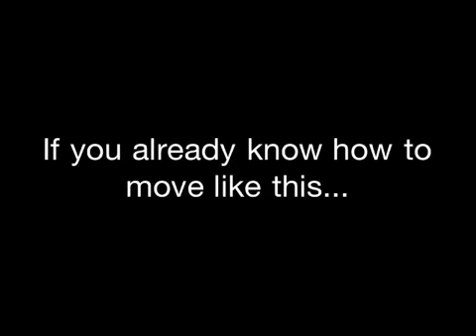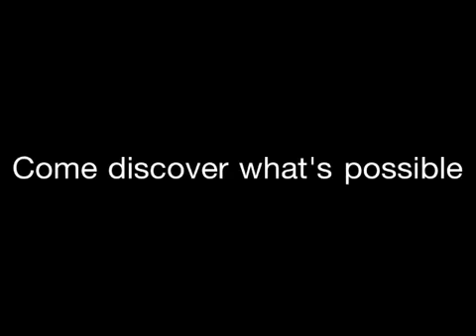Throwing Golf Clubs: Instinctive Knowledge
It's been said that golf is a game that can't be taught, but it can be learned. Here's what happens when people are coached to engage in and feed off of that innate ability.